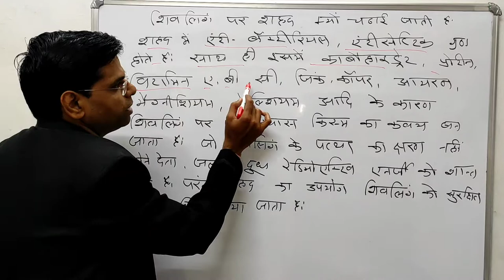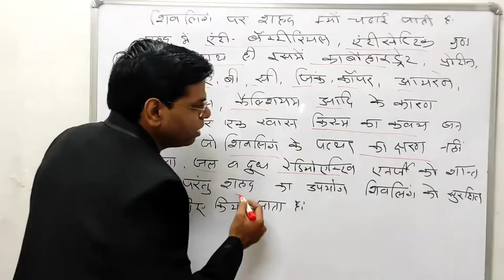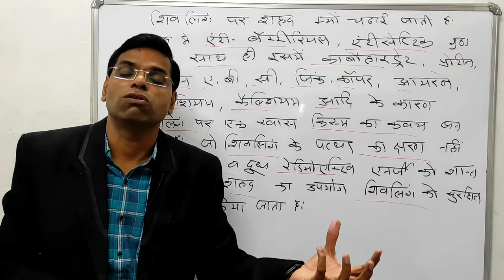शिवलिंग पर शहद क्यों चढाई जाती है | शिवलिंग पर शहद चढ़ाने से क्या होता है | shivling | Jyotirlinga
Hi

डिस्क्लेमर - ये विडिओ जन सामान्य सूचनाओं और लोकोक्तियों पर आधारित है। में सम्पत सनाढ्य  इसकी सत्यता की पुष्टि नहीं करता।